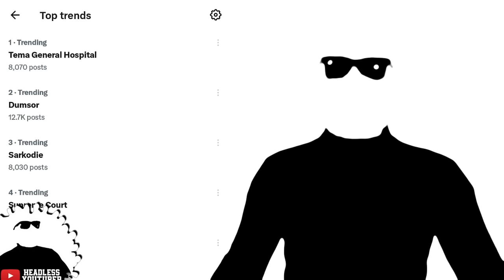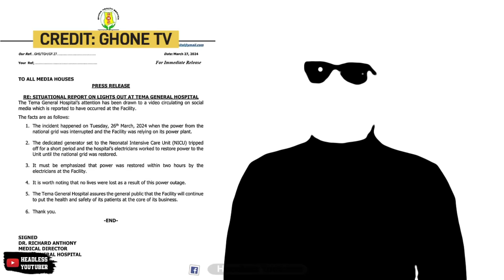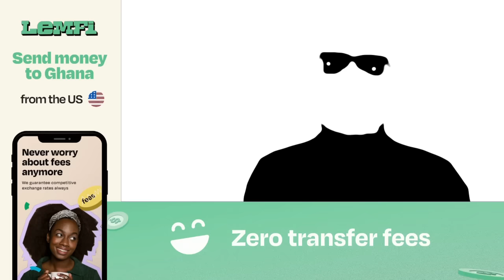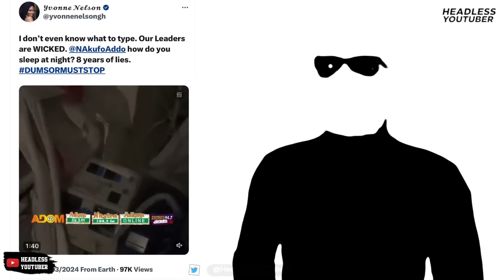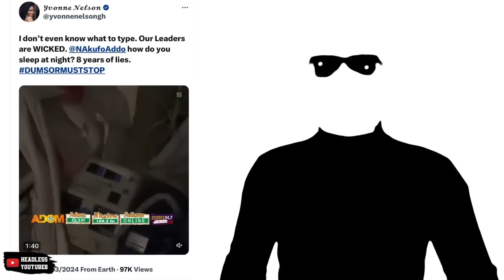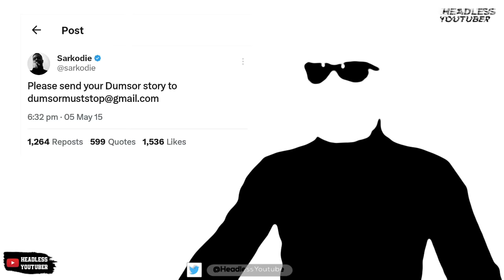Sarkodie & Yvonne Nelson in Tr0uble over Tema General Hospital DumSor.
Dumsor at Tema General Hospital got netizens reacting on Sarkodie and Yvonne Nelson's comments on the issue.